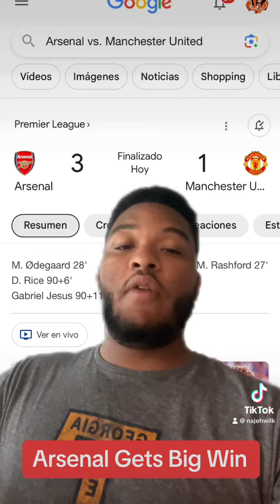Arsenal vs Manchester United Reaction